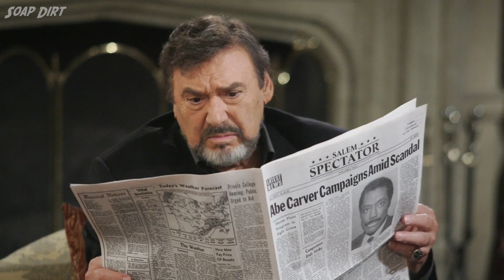Days of our Lives: Who was the Pawn? A Look at John Black's Past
Days of our Lives promo from Day of Days promises a thrilling flashback to when John Black (Drake Hogestyn), a character with an incredibly perplexing backstory, first arrived in Salem.

The plot revolved around the mystery man known as "The Pawn" who had amnesia, bandaged from plastic surgery. Fans may recall it was heavily influenced by Stefano DiMera (Joseph Mascolo), Salem's chess enthusiast.

The DOOL storyline had several twists and turns, with John brainwashed and trained as an assassin by villains like Yo Ling (Tobin Bell) and Ilya Petrov (Kai Wulff).

Later, the Pawn was given to Stefano, who further brainwashed him to think he was Roman Brady (Josh Taylor). His future wife, Dr. Marlena Evans (Deidre Hall), played a crucial role in his journey.

She tried to help him regain his memories. The show also teased viewers that John might actually be Stefano DiMera, but that theory was later debunked on Days of our Lives. Dig in and watch because this is important!